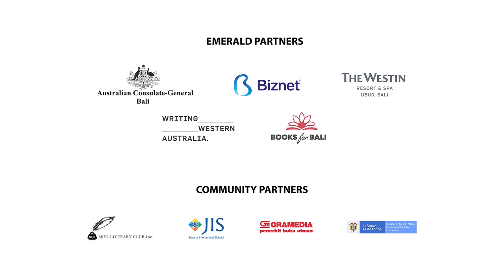MAIN PROGRAM | JONATHAN SAFRAN FOER: WE ARE THE WEATHER: SAVING THE PLANET BEGINS AT BREAKFAST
In his new book We Are the Weather, Jonathan Safran Foer explores the central global dilemma of our time in a surprising, deeply personal, and urgent new way. Join him as he discusses why only collective action will save our home and way of life. And it all starts with what we eat – and don’t eat – for breakfast.

Dalam buku terbarunya We Are the Weather, Jonathan Safran Foer mengeksplorasi dilema global di zaman mengejutkan yang kita hadapi, sangat personal, dan mendesak. Bergabunglah dengannya untuk membahas mengapa hanya aksi kolektif yang akan menyelamatkan tempat tinggal dan cara hidup kita. Dan semuanya dimulai dengan apa yang kita makan – dan apa yang tidak kita makan – untuk sarapan.

Subtitle: Garnetta Huang